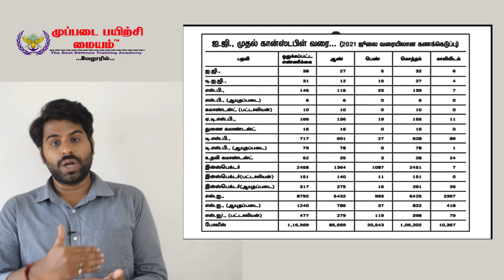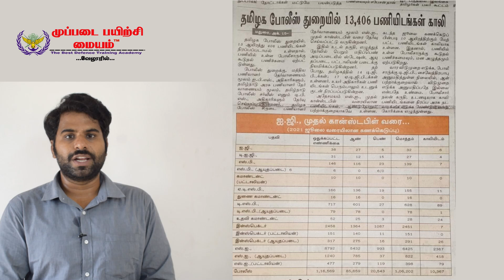TNUSRB 2022தமிழக காவலர் தேர்வுக்கான காலிப்பணியிடங்கள் அறிவிப்பு தேர்வு எப்போது? இப்போ இல்லனா எப்போ?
அட்மிஷன் நடைபெறுகிறது
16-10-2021